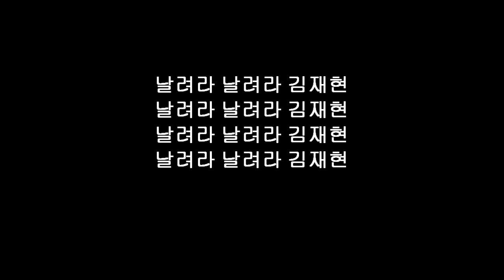김재현 응원가(2001~2004) / LG 트윈스 추억의 응원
확실히 2004시즌에 썼는지 안 썼는지는 04시즌 직관을 못 가 봐서 모르겠지만 (뭔가 중계로 봤을 땐 04시즌에 처음 베토벤 바이러스 앰프를 쓰기 시작하면서 갑자기 LG 선수 응원가 체계가 이병규 응원가 빼면 흐트러지는 느낌이었다)

여튼 내가 직접 녹음한 03시즌까지는 확실히 썼고
05시즌부터는 캐넌이 SK로 가는 바람에 ㅠ

2000시즌에는 김재현 응원가가 '서울의 모정' 이었다.
(김재현 안타 날려버려라~ 김재현 안타 날려버려라~
김재현 안타 날려버려라 김재현 안타 날려버려라~ 안타!)
99시즌에 이병규 응원가로 썼다가 반응이 신통치 않아 흐지부지됐고
00시즌 6월 이병규가 부상으로 빠져 있던 서용빈 응원가를 물려받아 이제 역사에 남을 떼창 응원가를 얻고 난 뒤 00시즌 후반기에 김재현 응원가로 다시 도전해 봤지만 역시 흐지부지.

결국 2001시즌부터 김재현 응원가는 이 곡으로 재편되었다.